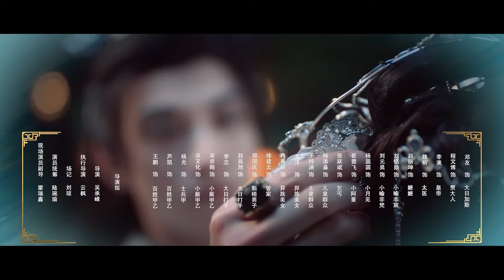【 Eng Sub】💥Palace Shadows: between Two Princes💥 EP13 | XuZhenZhen，LinZeHui，DengXiaoCi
Synopsis:
The prince of Yan Kingdom, Yu Feichen, is married to Yin Nanyao, the daughter of the general who controls the country. The bride is a substitute killer who came to claim his life. As soon as he entered the palace, he met the prince who died violently and was about to be buried with him. The killer Yue Jian quickly contacted the second prince Ying in the organization, but he didn't know that it was actually the prince who killed him. The prince plays two roles: fishing and law enforcement. Yue Jian was dealing with the relationship between the Prince's Mansion and the organization, and he became more and more reluctant to attack Yu Feichen. Yu Feichen, who was looking at the overall situation with two identities, became more and more reluctant to expose Yue Jian...